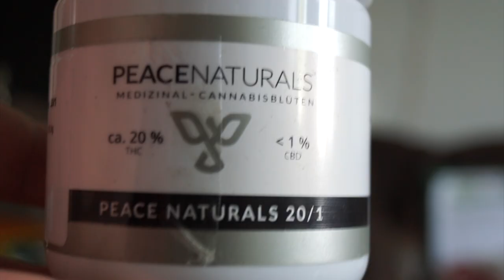Bei Daytop Woche 1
Heroin, Therapie, aufhören, Servus und Hallo bei Not another Dope Show,

Ich lese aus meinen Therapie Wochenreflexionen und erzähle  was das mit mir gemacht hat.

Leider ist die Ton Qualität noch nicht sehr berauschend, das ändert sich im laufe der Zeit, Besseres Micro usw.